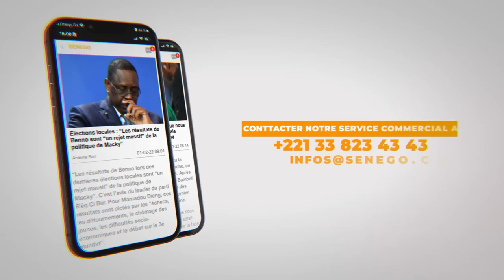Remariage ? Mya brise le silence : "Sou nieuwé rek ma seuy..."